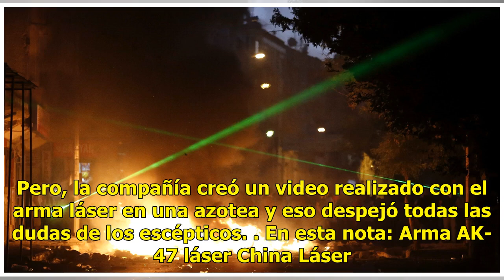Es real, si existe: así es el peligroso 'cuerno de chivo láser'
Es real, si existe. A pesar de la ola de críticas de personas que no creían en su poder y creación, un video ha sido publicado para mostrar la función del nuevo 'AK-47 láser'.Lee también: Aseguran armamento, drogas y vehículos en GuerreroLa compañía china ZKZM Laser nos muestra en un breve video al ...